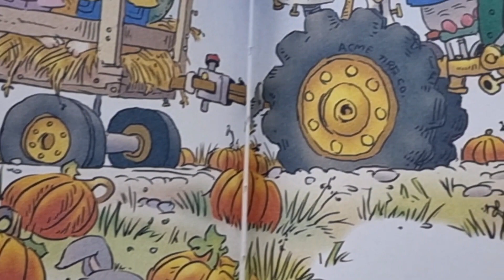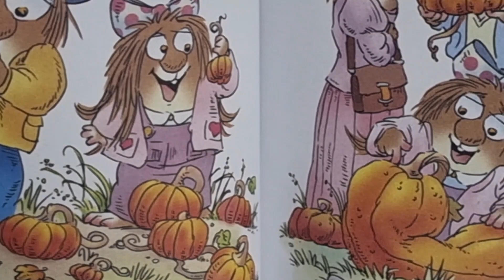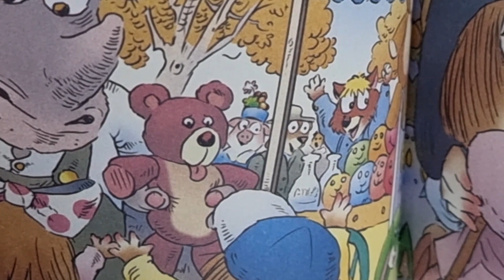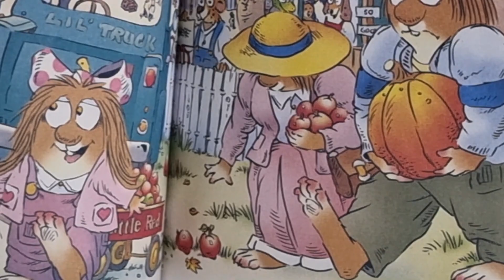[영어그림책 PictureBook LittleCritterBook]